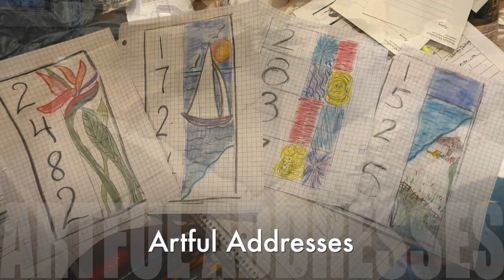Creating Artful Tile Addresses by Brenda McMahon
Ceramic Artist Brenda Mcmahon creates custom ceramic tiles as Artful Addresses, backsplashes and fireplace surrounds. Brenda's hand made, one of a kind tiles can be found in her Gulfport, FL gallery.